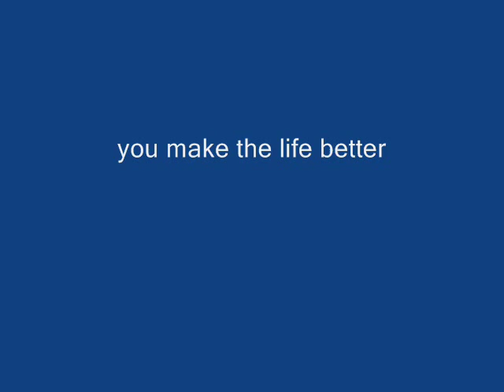forever jimi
SIEMPRE PRESENTE